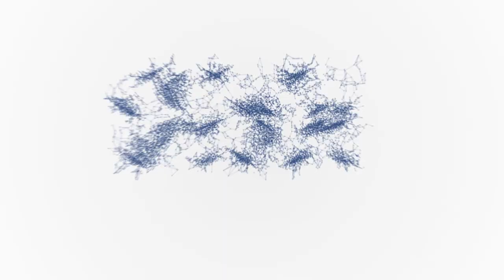When science is applied | Lord David Willetts | Huxley Summit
Lord David Willetts (Chair, British Science Association and former Minister for Universities and Science) opens the 2017 Huxley Summit. In his address, he discusses the challenges for scientists when science is applied and becomes a technology. He asks what lessons can be learnt from GM and the challenges the scientific community face when trying to gain societal acceptance of new technologies.

The Huxley Summit 2017 brought together business leaders, scientists and policy-makers to discuss the challenges of creating innovations that are accepted by the public.